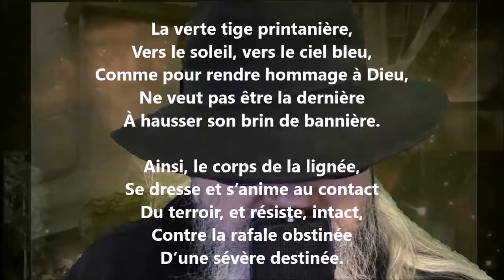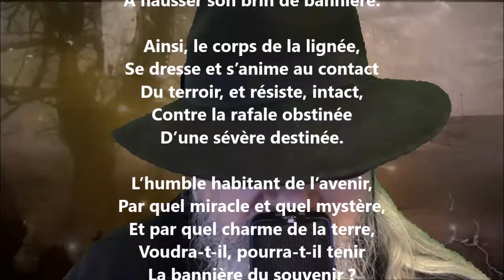La perce-neige des champs - Nérée Beauchemin lu par Yvon Jean